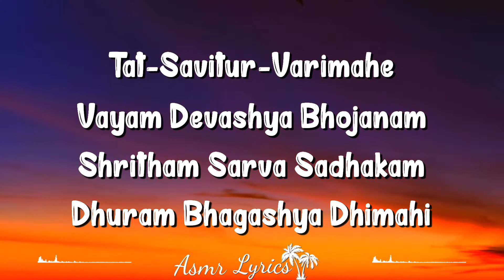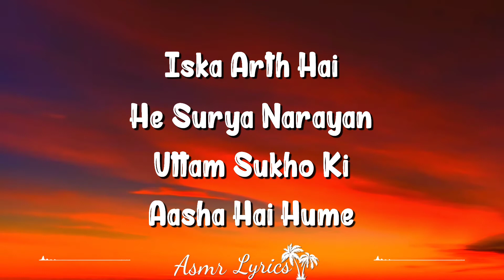Vishvani Dev (Lyrics) - Mahabharat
Surya Mantra Lyrics

Tat-Savitur-Varimahe
Vayam Devashya Bhojanam
Tat-Savitur-Varimahe
Vayam Devashya Bhojanam
Shritham Sarva Sadhakam
Dhuram Bhagashya Dhimahi
Vishvani Dev Savitar
Dhuritvani Prashyuvah
Vishvani Dev Savitar
Dhuritvani Prashyuvah
Yada Bhadram Tanmaam Aasuh

“Surya Mantra” Song Details:
TV Show: Mahabharat
Composer(s): Ajay Gogavale, Atul Gogavale
Music Director(s): Ajay Gogavale, Atul Gogavale
Genre(s): Bhakti
Director(s): Siddharth Kumar Tiwari
Starring: Shaheer Sheikhn, Pooja Sharman, Saurabh Raj Jainn, Sameer Dharmadhikari, Vivana Singh, Sayantani Ghosh, Arav Chowdhary, Puneet Issar, Rio Kapadia, Ratan Rajput, Mansi Sharma, Shafaq Naaz, Praneet Bhatt, Rohit Bharadwaj,Arpit Ranka , Aham Sharma, Vibha Anand, Vin Rana